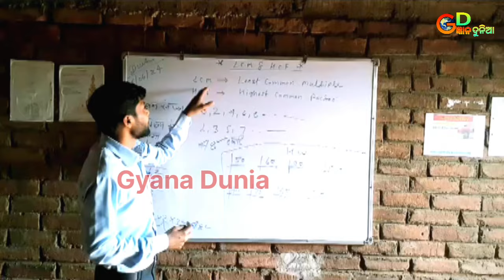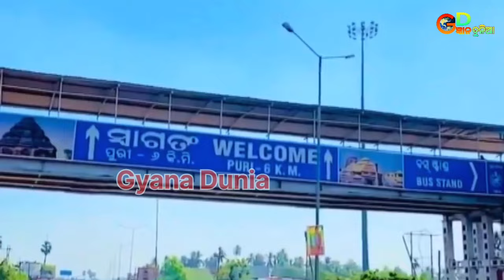ପୁରୀରେ ଚାରି ଦ୍ୱାର ଖୋଲିବା ପରେ ଘଟିଲା ବିରାଟ ଦୁର୍ଘଟଣା | Lord Jagannath Story | Chari Dwara Story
jagannath stotra
jagannath stotram in sanskrit
jagannath stotram in oriya
jagannath story in vighnaharta
ganesh
jagannath story in telugu
jagannath stotram status
jagannath story
jagannath stotram
jagannath stotra
jagannath stotram
puri jagannath mandir rath yatra 2023
jagannath puri rath yatra 2023 kab
hai
puri jagannadh rath yatra 2023
puri rath yatra news 2023
puri rath yatra 2023 live
jagannath puri rath yatra 2023 status
puri jagannath mandir
puri jagannadh
puri jagannath rath yatra
puri jagannath temple history in
telugu
puri jagannath temple
puri jagannadh movies
puri jagannadh interview
puri jagannath mandir live
puri jagannath mandir history
puri jagannadh dialogues whatsapp
status
cuttack bali jatra
chennai cyclone
odisha all minister name list 2023
odisha all district name list
odisha all songs
odisha all gk question
odisha all temple
odisha all dj new set 2023
odisha all tourist places
odisha all gk
odisha
new year puri
puri new year
new year puri temple darsan
jagannath
Jay jagannath
jagannath facts
puri jagannath temple
election news
election survey 2024
election commissioner
election result
election 2024
election commission news today live
election commission resign india
election commission
election 2024 odia
election news 2024 odisha
2024 election opinion poll odisha
rajya sabha election 2024 odisha
2024 election odisha bịp
2024 election odia news
election song 2024 odia
2024 odisha election survey
election news
election exit polls latest 2024
election trailer tamil
election
election result
election news today live news 24
election 2024
election movie review today
odisha election news live today
odisha election news 2024 date
odisha election news 2024 date otv
odisha election news 2024 opinionpoll
odisha election date time
odisha election result live today
odisha election live
odisha election campaign
odisha election kab hai
odisha election news 2024 hindi
2024 election
2024 election date
2024 election result live
2024 election survey latest ap
2024 election prediction astrologyhindi
2024 election public opinion
2024 election prediction india exitpoll
2024 election bhavishyavani
2024 election result prediction india
2024 election exit poll today andhrapradesh
2024 election results aaj tak
2024 election result tamil
2024 election result prediction india
2024 election results aaj tak live
2024 election result news live
2024 election results in telugu
2024 election results india tamil
2024 election results lok sabha live
2024 election result malayalam
2024 election result prediction tamilnadu
Sabitri brata
Sabitri Amabasya
Sabitri Brata Palana
Sabitri brata bidhi
raja song
raja song odia 2024
raja song new
raja song dị
raja songs telugu
raja songs tamil
raja song odia new
raja song status
raja song 2024
raja song hindi
raja festival odisha
raja festival
raja festival song
raja festival status
raja festival 2024
raja festival in bhubaneswar
raja fesial bhojpuri song
raja festival essay in hindi
raja festival drawing
raja festival odisha 2024
chari dwara
chari duara khola
chari dwara khola
chari dwara kholiba
chari dwara puri
chari duniya se jitke me aaya hu idhar
chari dwara open
chari dwara name
sari duniya
charu durga